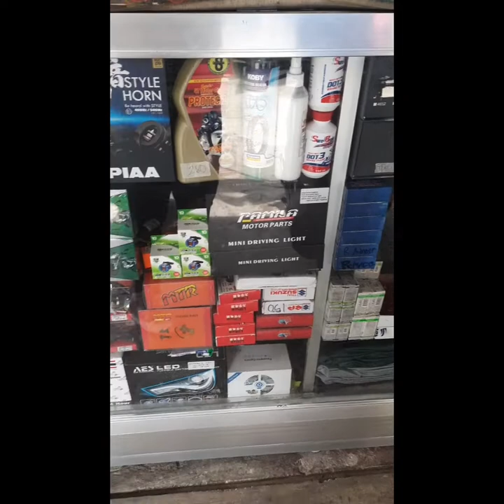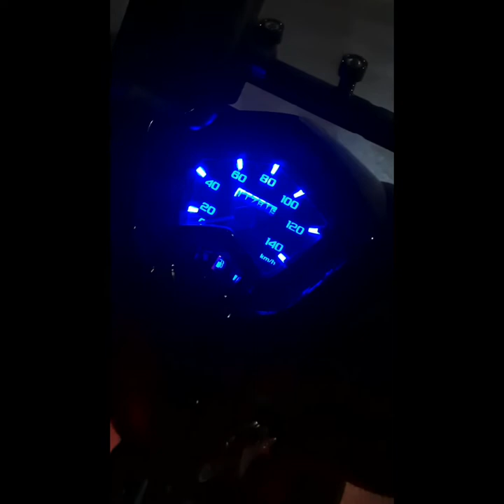Pa birthday ni Madam Baby - New Lights and Horn para sa aming motor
Hey mga Ka Norem. Its me again ByaheniJOSH TV. New Vlog na naman tayo.

Nagpakabit ako ng New Horns at Mini Driving Lights para sa aking Motorsiklo na si Angela. Angela po name ng aking motor. Dahil paparating na ang birthday ko yun ang hiniling kong gift saken ng aking mahal na future misis.

Salamat din sa gumawa ng aking motor. Si Boss Rhayan. Kung gusto nyo magpagawa para sa motor nyo try nyo sila i-visit sa kanilang shop.

Waze:
Acacia Ln, Mandaluyong City
Shop Name: RAM LIGHTWORKS

Panuorin nyo na Lets Go. Enjoy the video 😉

Maraming Salamat and God Bless mga ka NOREM KO 👌